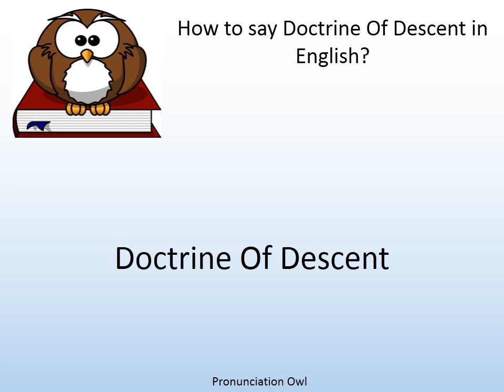How to say Doctrine Of Descent in English? - Pronunciation Owl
How to say Doctrine Of Descent in English? Learn the pronunciation of Doctrine Of Descent!